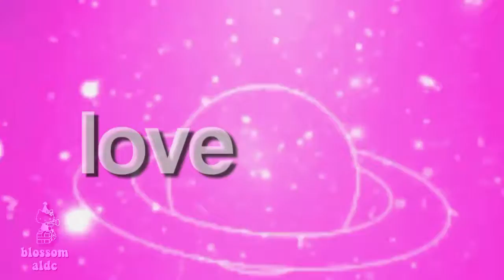Early Birthday Edit For My Fav @boutiquealdc comments in db